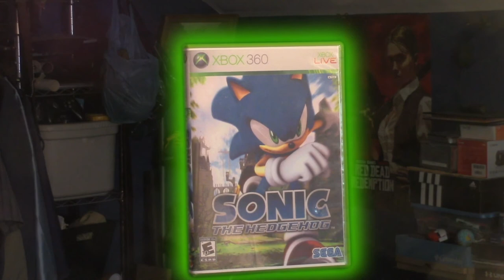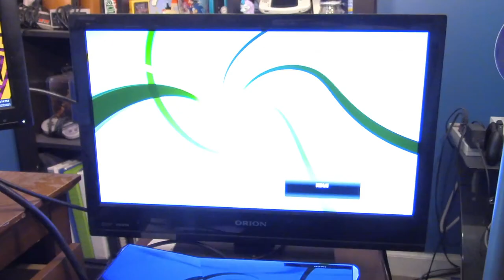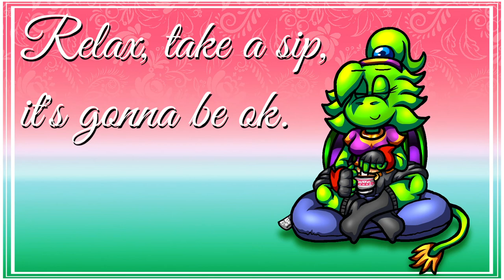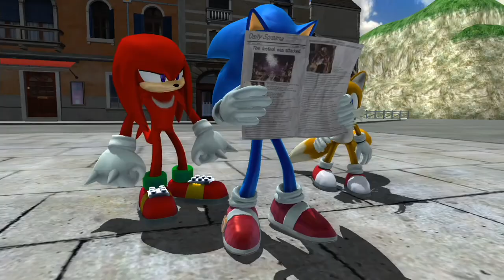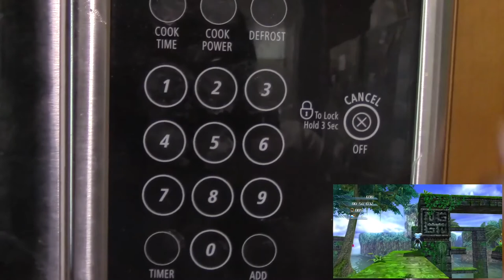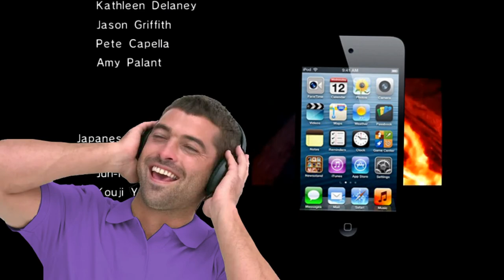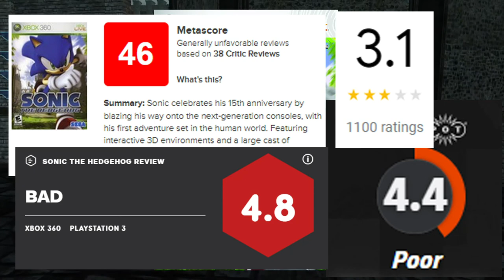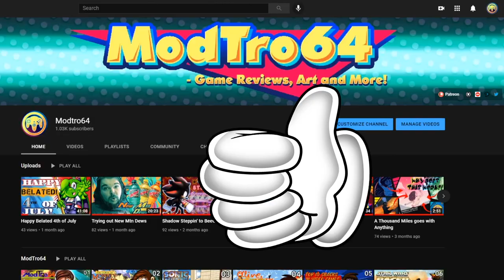ModTro64 Ep10 -Sonic 2006- (The 1000 Subscriber Specical!) (The Bad Sonic Game?)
FINALLY! After 3 Months of Getting footage
Editing the Video, making some Animations for the video
and after accidentally scratching my only copy Sonic 2006, I had to order a brand new one from Amazon just to get the rest of the footage I need! Yes I bought this game twice.

But after all this time, It's finally here! This is gonna be a super long video so, grab some snacks and a beverage, get all nice & cozy, and join me as I take look at one of the most controversial Sonic Games in the History of Gaming. Is Sonic 2006 really the Dumpster fire it truly is, or is it just horribly misunderstood?

Also here is the link to the Public Poll for Episode 11

And here's me actually doing the Ball Puzzle, the Intended way

Most of the music used in this Video is from the Sonic 2006 OST. So here is a link to a playlist of it.

As for other Songs NOT from Sonic 2006:
Sans Shop ~ Jeffery Watkins
Lancer's Theme ~ The Musical Ghost & Orenji
Strategy ~ Sonic Adventure 2
20 Second Countdown ~ Kahoot!
A Song That Keeps Us On The Move (Egg Carrier) ~ Sonic Adventure
Eviling ~ Amazing Island
Maboo Village ~ Amazing Island
Eccentric ~ Ace Attorney: Phoenix Wright: Justice for All
Apple Kid ~ Earthbound
Logic and Tricks ~ Ace Attorney: Phoenix Wright
New Age Retro Hippie
Collision Chaos (JP/EU ver.) ~ Sonic CD
Bath Time ~ Nintendogs
Battlerock - Dreadnought Galaxy ~ Super Mario Galaxy
Blue Star ~ Sonic Adventure
Carnival Night Zone Remix ~ SuperMusicZone
Mazurka in B-Flat Minor Op. 24 No.4 ~ Chopin
Dr. Robotnik's Theme ~ Adventures of Sonic The Hedgehog
Toon World ~ Yu-Gi-Oh (4Kids Dub)
Drug Store ~ Earthbound
Dry Lagoon (Bright Sound) ~ Sonic Adventure 2
E1M1 - At Doom's Gate~ DOOM (93)
Emerald Coast ~ Sonic Adventure
Traditional Musette ~ Maurice Larcange
Groose's Theme ~ The Legend of Zelda: Skyward Sword.
Hi Hi Hi ~ Earthbound
Hill Top Zone Act 1 ~ Sonic Hysteria
Hypnotize ( Instrumental Ver.) ~ The Notorious B.I.G.
Invincibility ~ Sonic The Hedgehog (91)
Carnival Night Zone ~ Lego Dimensions (Sonic Pack)
Last Suprise ~ Persona 5
Let It Go (SEGA Genesis Cover) ~ TheLegendofRenegadeII ~ Frozen
Malo Mart ~ The Legend of Zelda: Twilight Princess
Marble Garden Zone ~ Sonic Frenzy
Sad Song ~ Super Mario RPG: Legend of the Seven Stars
Miitomo Shop v2 ~ Miitomo
Mr. L ~ Green Thunder ~ Super Paper Mario
The Base ~ Sonic Adventure 2
Mumbo's Mountain ~ Banjo-Kazooie
My Sweet Passion ~ Sonic Adventure
Open Sesame Tofu & Oil ~ Mother 3
Prof. Omochao ~ Sonic Adventure 2
Sandopolis (Classic Remix) Dr. Reverbnik
Secret Found ~ The Legend of Zelda: Wind Waker
Spdy Shenanigans ~ SuperMusicZone
Spring Yard Zone Jazz Arrangement ~ Leandro Abreu ~ Sonic the Hedgehog (91)
Tallon Overworld ~ Metroid Prime
The Untouchable Two ~ NicoCW ~ Super Mario 64
Timber Owls ~ Final Fantaxy VII
Toccata & Fuege in D Minor ~ Johann Sebastian Bach
sans. ~ Undertale
Theme From Broken Protocol ~ Victoria Chance ~ DropMix
The Four Seasons ~ Spring ~ Vivaldi
Welcome to Station Square ~ Sonic Adventure
X‐Files Theme ~ Mark Snow

and Credit to the Following Artists!
BunniesNBowties ~ Twitter/Tumblr
camiisade ~ Twitter
neulinu_draws ~ Twitter
SailorBomber ~ Twitter
Cosmic_Turtle ~ DeviantART
ElCajarito ~ Twitter
BioMadders ~ Twitter
Silverneedsfriends ~ Tumblr
tondamanuke ~ Zerochan
4622j ~ Twitter
ArsworldS ~ Twitter
eltonpot ~ DeviantART
haysey_draws ~ Twitter
CatRage_miau ~ Twitter
KetrinDarkDragon ~ DeviantART
EveDiJones ~ DeviantART